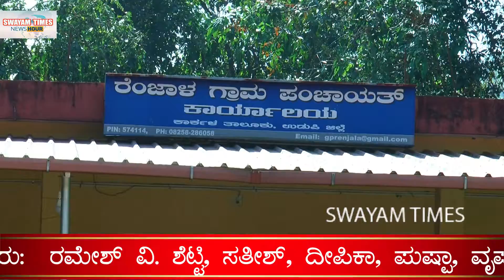Udupi Political Bulletin | Can BJP's strategy to defeat Congress works? | Swayam Times, News Karkala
ರೆಂಜಾಳ ಗ್ರಾಮ ಪಂಚಾಯತ್  - ೮ ಸ್ಥಾನಗಳಿಗೆ ಚುನಾವಣೆ 2020

ಕಾಂಗ್ರೆಸ್ ಬೆಂಬಲಿತರಲ್ಲಿದ್ದ ಗ್ರಾಮ ಪಂಚಾಯತ್ ಸೆಳೆಯಲು ಬಿಜೆಪಿ ರಣತಂತ್ರ

ಪಕ್ಷೇತರ ೮ ಮಂದಿಯ ಅಭ್ಯರ್ಥಿಗಳಿಂದ ಗ್ರಾಮ ಪಂಚಾಯತ್ ತನ್ನಲ್ಲಿಯೇ ಉಳಿಸಿಕೊಳ್ಳಲು ಪ್ರಯತ್ನ

ಬಿಜೆಪಿ ೮ ಸ್ಥಾನಗಳಲ್ಲಿ ಸ್ಪರ್ಧೆ

ಪಕ್ಷೇತರರ ೮ ಮಂದಿಯ ಗುಂಪು ಒಗ್ಗೂಡಿ ಸ್ಪರ್ಧೆ

ಓರ್ವ ಮಾತ್ರ ಪ್ರತ್ಯೇಕ ಪಕ್ಷೇತರ

ಕಾಂಗ್ರೆಸ್  ಬದಲಾಗಿ ಪಕ್ಷೇತರ ಗುಂಪಿನಿAದ ಸ್ಪರ್ಧೆ

ಬಿಜೆಪಿ ಬೆಂಬಲಿತರು
ಸತೀಶ್, ದೀಪಿಕಾ, ಪುಷ್ಪಾ, ವೃಷಭರಾಜ್ ಜೈನ್, ಅರುಣ್ ಬಿ. ಶೆಟ್ಟಿ, ಸುನಂದ, ಆಶಾ ಎಂ.
ರಮೇಶ್ ವಿ. ಶೆಟ್ಟಿ

 ಪಕ್ಷೇತರ ಗುಂಪು
ವಾಸು ಶೆಟ್ಟಿ, ರಮೇಶ್ ಶೆಟ್ಟಿ, ಮಲ್ಲಿಕಾ ಶೆಟ್ಟಿ, ಸುಂದರಿ, ಆಶಾಲತಾ, ಪ್ರೇಮ, ರಾಜು, ಬಾಲಕೃಷ್ಣ ಪೂಜಾರಿ

ಪ್ರತ್ಯೇಕ ಪಕ್ಷೇತರ
ವಿಶ್ವನಾಥ
ಸ್ಥಳೀಯರು

ಆಧುನಿಕ ಕಾಲಘಟ್ಟದಲ್ಲಿ ಡಿಜಿಟಲ್ ತಂತ್ರಜ್ಞಾನ ಹೆಚ್ಚುತ್ತಿರುವುದನ್ನು ಮನಗಂಡು 2020 ನೇ ಸಾಲಿನ ಡಿಸೆಂಬರ್ 1ರ ಬಳಿಕ ಸ್ವಯಂಟೈಮ್ಸ್ ಎಂಬ ಯು ಟ್ಯೂಬ್ ಚಾನೆಲ್ ಹಾಗೂ ಪೇಸ್ಬುಕ್ಕ್ ಪೇಜ್ಗಳನ್ನು ಆರಂಭ ಮಾಡಲಾಗಿದೆ. 25 ವರ್ಷಗಳ ಪತ್ರಿಕಾ ರಂಗದ ಅನುಭವದಿಂದ ಈ ಎರಡು ಮಾಧ್ಯಮಗಳ ನಿರ್ವಹಣೆ ಮಾಡಲಾಗುತ್ತಿದೆ.

ಸ್ವಯಂ ಟೈಮ್ಸ್ ವಾಹಿನಿಯಲ್ಲಿ  ಕಾರ್ಕಳ ಮೂಡಬಿದ್ರಿ ಹೆಬ್ರಿ ತಾಲ್ಲೂಕುಗಳ ಸಾಮಾಜಿಕ ಧಾರ್ಮಿಕ, ಶೈಕ್ಷಣಿಕ, ರಾಜಕೀಯ, ಕ್ರೀಡೆ, ಸಂಸ್ಕೃತಿಗೆ ಸಂಬಂಧಪಟ್ಟ ವಿಚಾರಧಾರೆಗಳನ್ನು ಬಿಂಬಿಸಲಾಗುತ್ತದೆ.
ಸ್ವಯಂಟೈಮ್ಸ್ ಮಾಹಿತಿಗಾಗಿ ಸಂಪರ್ಕಿಸಿ: 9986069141, 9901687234